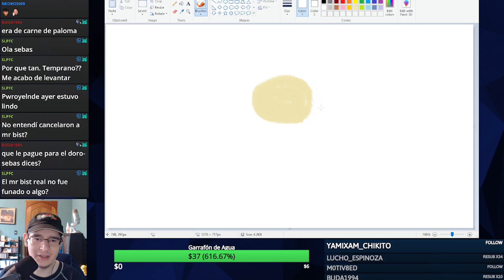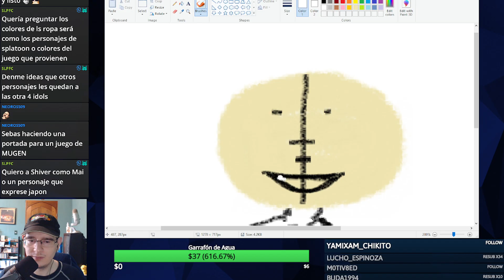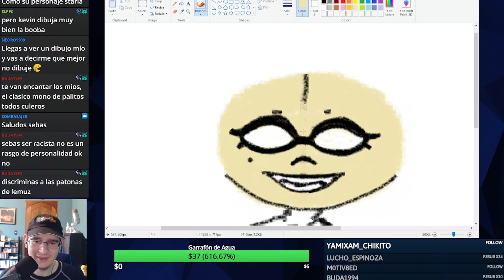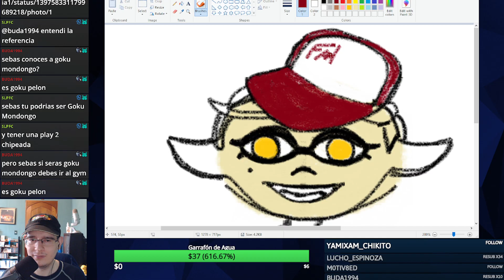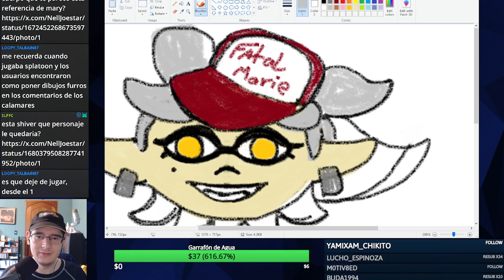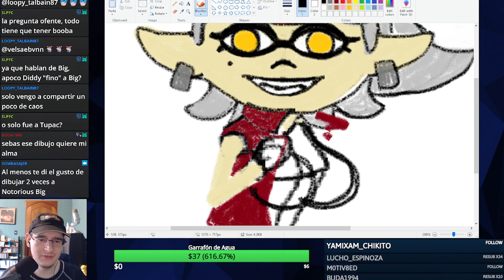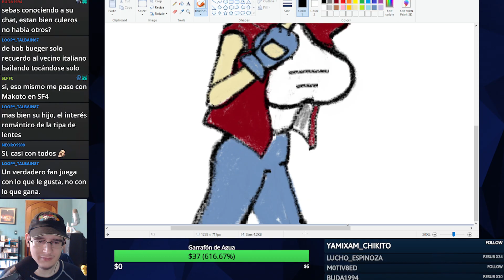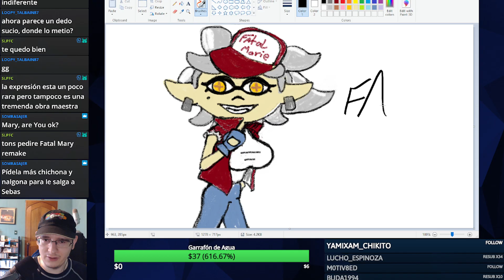Are You Ok!? Marie!?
Una disculpa para todos los fans de Marie, es la primera vez que la dibujo...